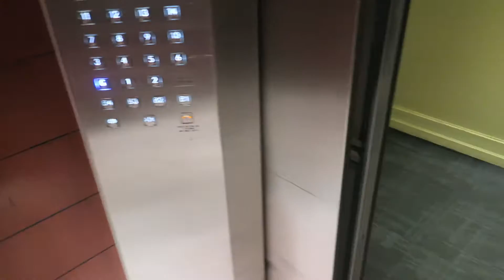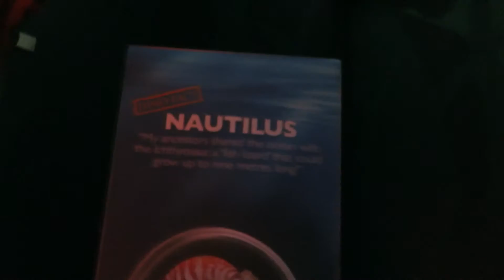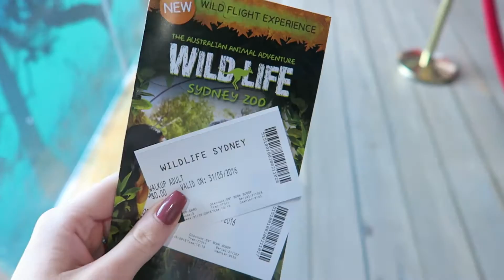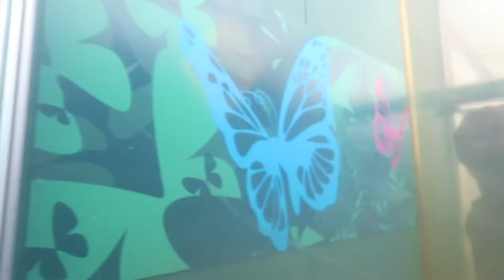Visiting The Aquarium & The Wild Life Zoo || Sydney Day 2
31/5/2016 - Today was our second day in Sydney!! We decided to visit the Aquarium as well as the Wild Life Zoo! :) Enjoyyyy! xx